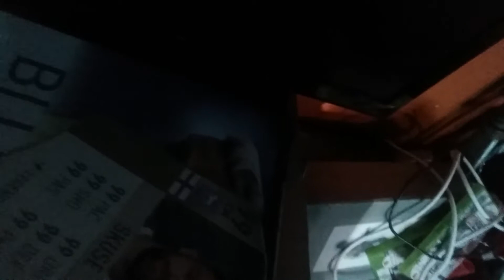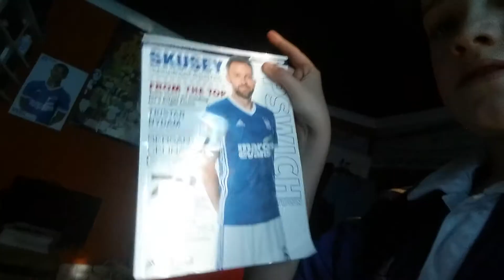Room Tour! QnA